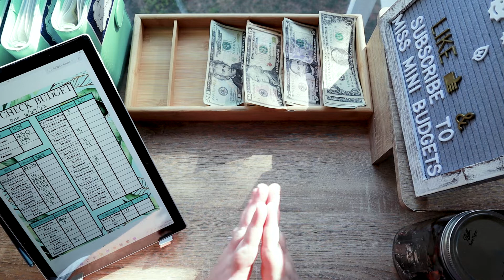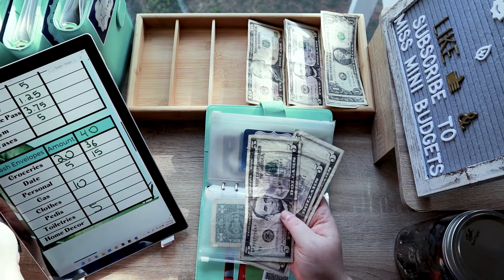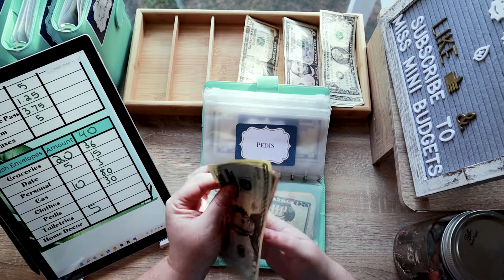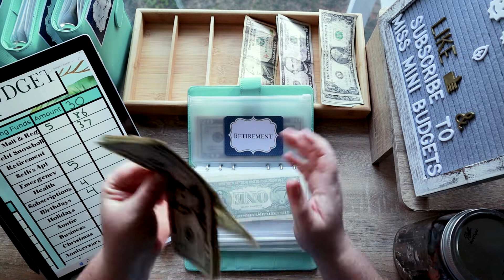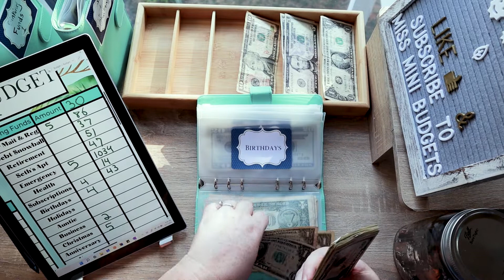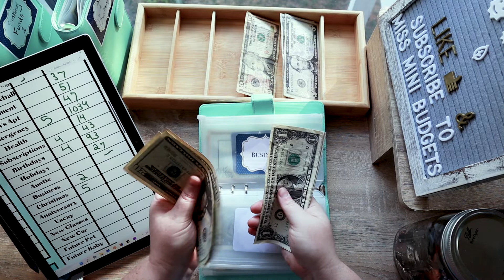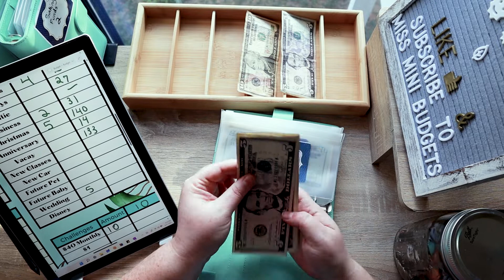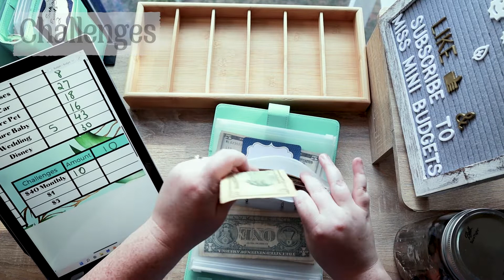June Week 5 Cash Stuffing | Low Income | Variable Income | Student Budget | Dave Ramsey Inspired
I enjoy having you all here to catch up with me each week.

Sincerely,
Miss Mini Budgets
00:00 Intro
01:30 Income & Bills
01:49 Cash Envelopes
05:26 Sinking Funds
14:09 Challenges
//WAYS TO SUPPORT ME
○ Miss Mini Budgets Etsy Shop

○ Budget Binder
○ Another Similar Budget Binder
○ Clear Zippered Envelopes
○ Wooden Tray for Money (Sunglasses Tray)

○ Need new music? My Spotify

//ITEMS I USE TO MAKE MY VIDEOS
○ Laptop/Tablet-Microsoft Surface Pro 6
○ Tablet Pen- Microsoft Surface Pen(Cobalt Blue)
 ○ Video Editor-Adobe Premiere Pro
○ Camera-Canon M50
○ Microphone-Rode VideoMicro
○ My keyboard-UBOTIE Wireless Typewriter Keyboard
○ My mouse-Bluetooth Mouse(Blue)